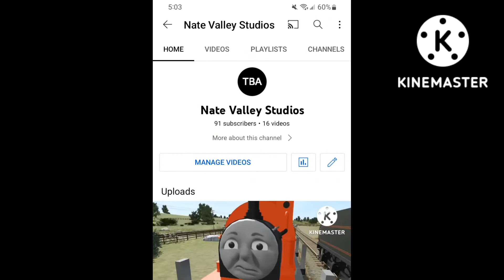My channel right now in a nutshell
JayJay singlehandedly made me famous
I only made the video for fun and because I wanted to be original.

song is from the cuphead show